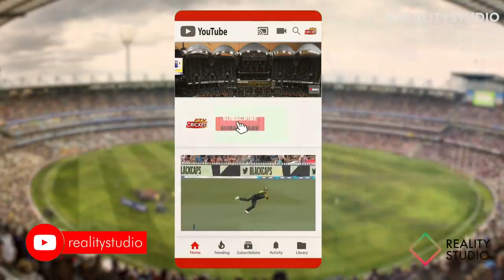Top 8 Cheating In Cricket 8 Moments Of Cheating In Cricket Updated 2020